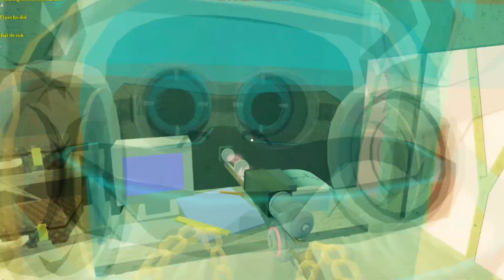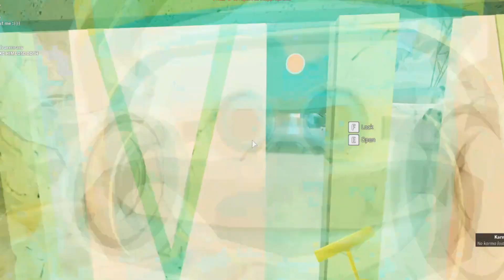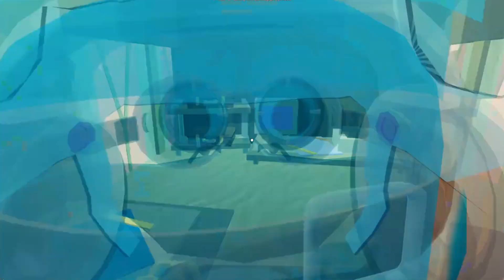Electric State - Spy Watch Combat...Lighting Them Up With My Laser Musket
Roblox Gameplay - In This Electric State Video, I Spy Watch Up And Grab A Crate Of Laser Muskets For The Battle.  I Even Test My Skills At Energy Axe Throwing.  Unspying In Front Of Someone With A Laser Musket Is Awesome And I Love The Energy Axe Affects!

Watch And Enjoy The Action!

The Spy Watch...Super Stealth - Super Awesome XD

🖥️ PC PERIPHERALS
Charging Mousepad

🎙️ STUDIO and RECORDING GEAR
Mic, Filter and Cables
Mic Preamp
Mic Boom

🎵 - Music NCS